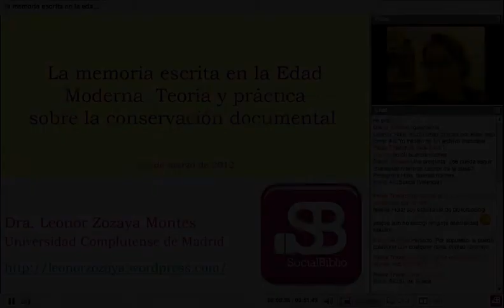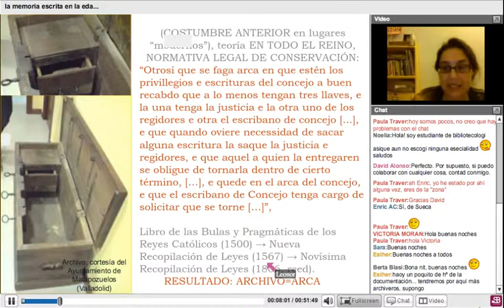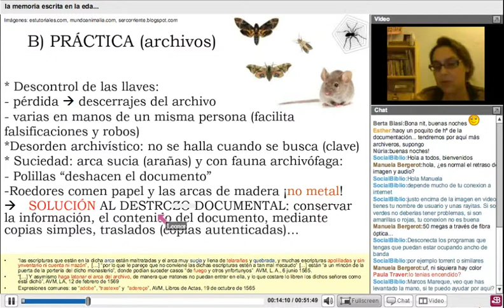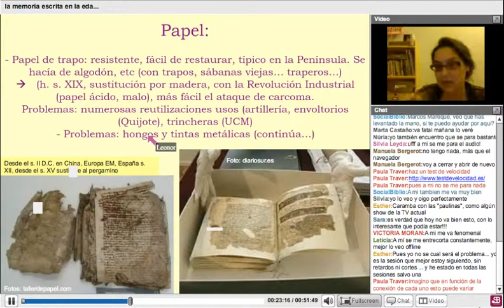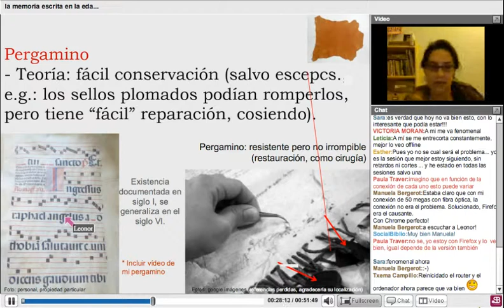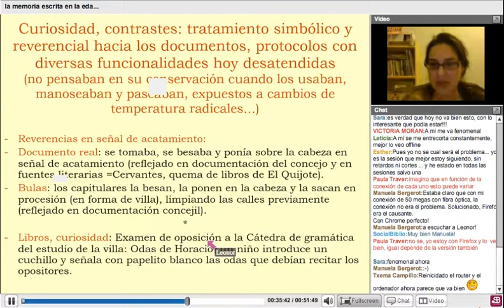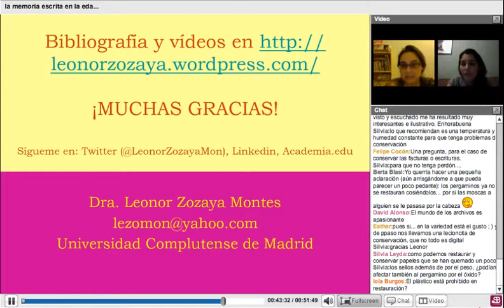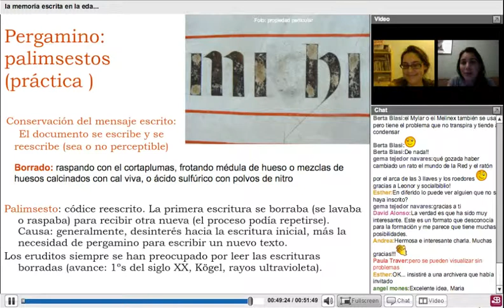28 marzo 2012. La memoria escrita en la Edad Moderna. Teoría y práctica de conservación documental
La memoria escrita en la Edad Moderna. Teoría y práctica sobre la conservación documental. Charla ofrecida por Leonor Zozaya en SocialBiblio el 28 de marzo de 2012.